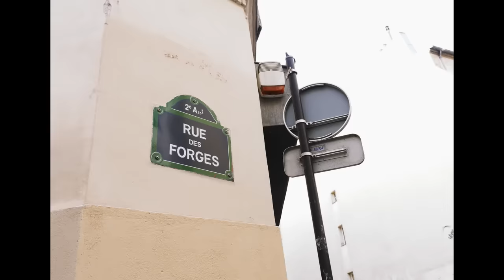J2LASTEU - Kush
EP "KUSH LAND" OUT

Enchanté moi c'est J2

Prod : R0$$
Realisation : Badplug

Likez et commentez mes sangs ♥